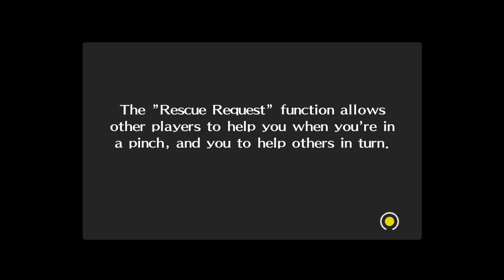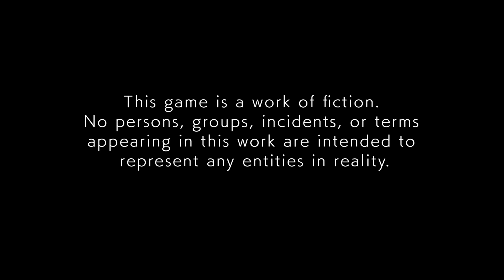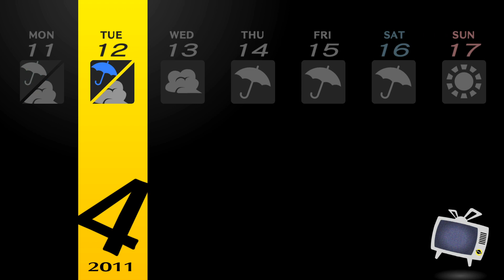Moving to the Country | Persona 4 Golden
We test out Persona 4 Golden today. Let me know if you want to see more!